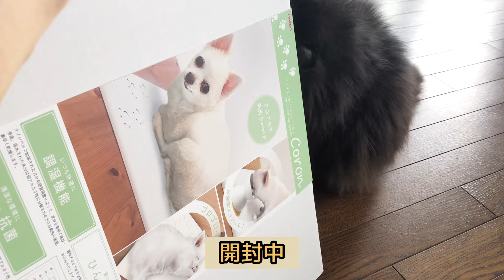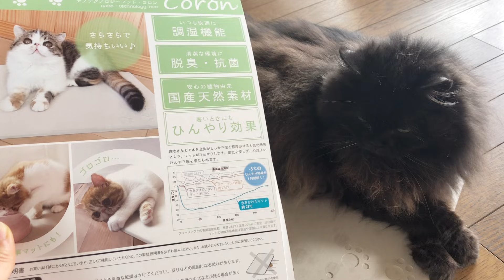【犬猫の暑さ対策】珪藻土のひんやりマットを奮発！使ってくれるのか？！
今回は前回に引き続き開封使用動画です。今回は珪藻土のひんやりマットをクーちゃんに試してみました！
珪藻土マットはアスベスト等一時期問題がありましたが、今回紹介したものは国産でアスベスト等の問題はないようなので購入してみました。
長毛種でお腹が蒸れやすいので除湿もできる石が欲しくて珪藻土にしてみましたが、はたしてクーちゃんは使ってくれるのか？！
梅雨時期や夏の暑さ対策に向けて、参考になれば幸いです。

今回使用した珪藻土マットはこちら
ナノテクノロジーマットコロン

‹三ツ池動物病院ＦＡ（ファンアート）ありがとうございます！›
ミケちゃんやクーちゃん、モナカさん、こにゃん、パンチ君などなど
イラストとっても嬉しいです！（動画で使う可能性があります）
twitter DM　まで
三ツ池動物病院　@mitsuikeAH

三ツ池動物病院は
インフォームド・コンセント （＝医師が病状や治療方針を分かりやすく説明し、患者の同意を得ること）の徹底を図り、ペットに優しく、飼い主様にご納得いただける診療を心がけております。 また、トリミングとホテルも併設しておりますので、ペットのトータルケアは当院におまかせください。

三ツ池動物病院では獣医師・看護師募集中です！
気になる方はお気軽に病院にご連絡ください！

↓当院の働く様子がご覧になりたい方はこちら↓

動物病院が連休中の時のバタバタの動画

動物病院の一日全部みせます
↓☆【動物病院ルーティーン】動物病院の一日を密着、定点カメラを設置しました。動物鍼灸治療も！↓

↓獣医さんのまったりラジオ↓
毎週木曜夜１０時～（youtubeのコメントの質問に答えていたりします）